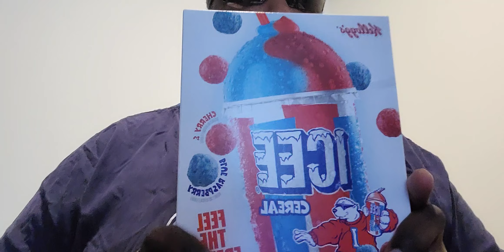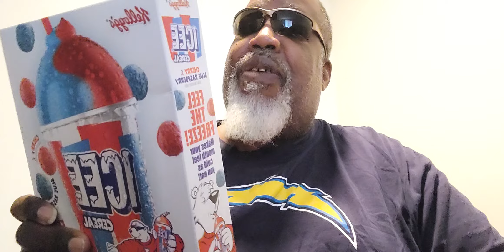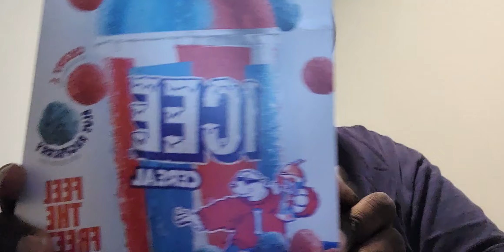Icee flavored breakfast cereal with chocolate milk and special guest star Big John taste test 😋